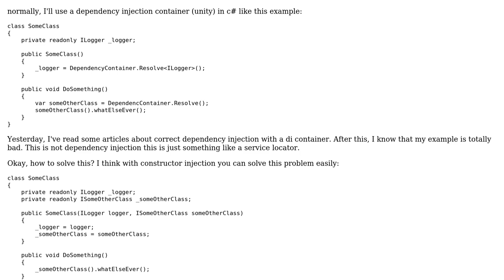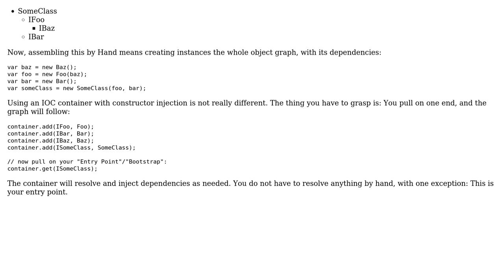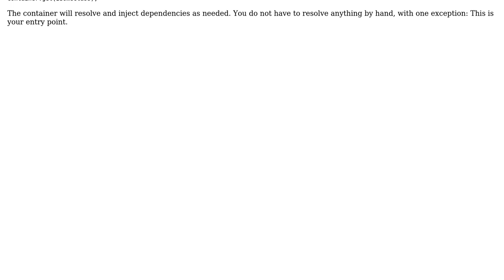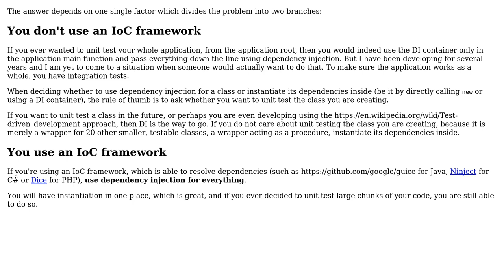Software Engineering: Only use a dependency injection container at the root of an application?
With thanks & praise to God, and with thanks to the many people who have made this project possible! | Content (except music & images) licensed under CC BY-SA | Music | Images & others | With thanks to user Marcel Hoffmann user Christophe user Bruno Schapper user Andy and the Stack Exchange Network Trademarks are property of their respective owners. You are responsible for your own actions.